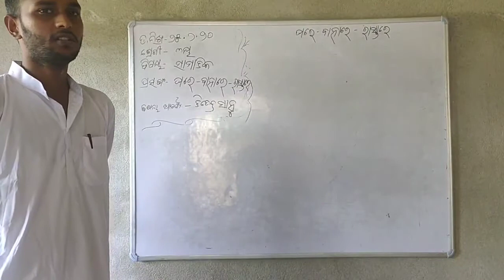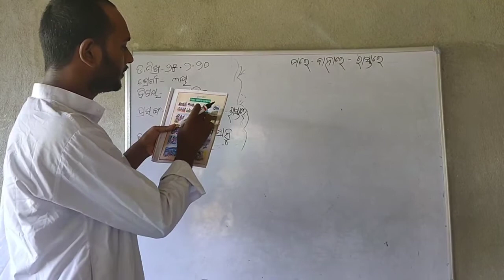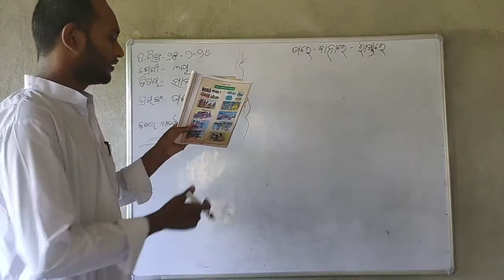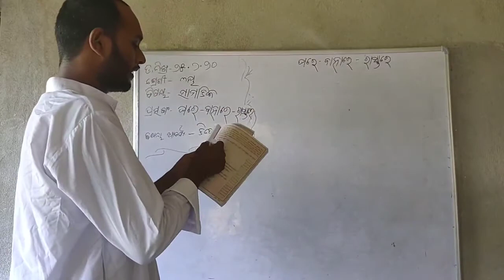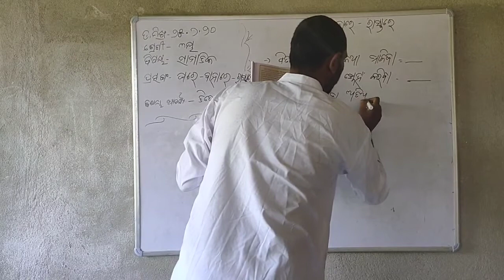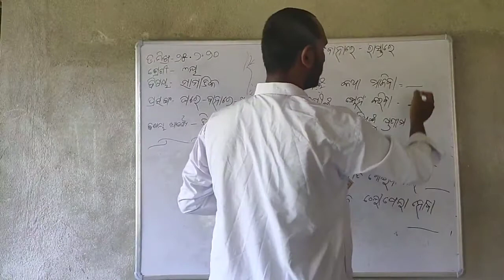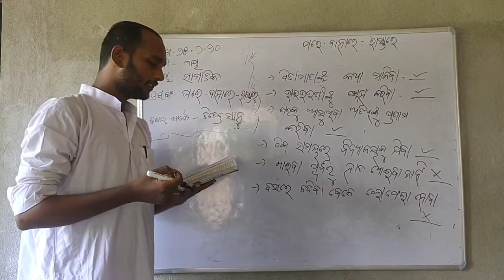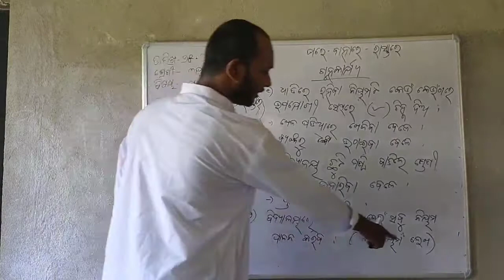ତୃତୀୟ ଶ୍ରେଣୀ - ସାମାଜିକ